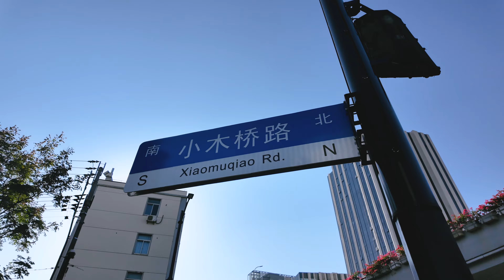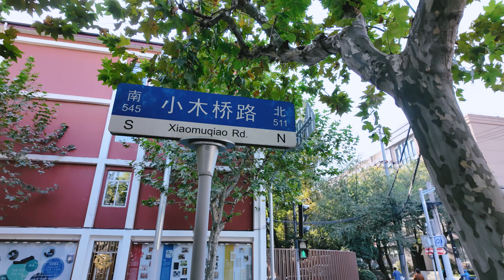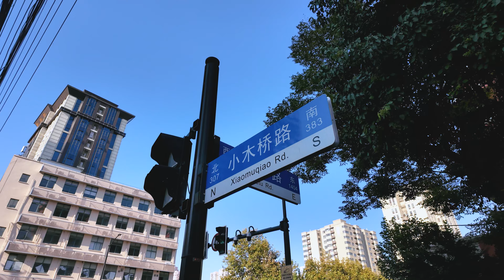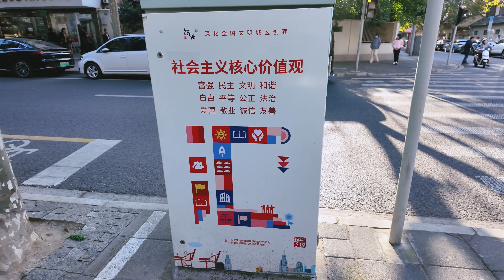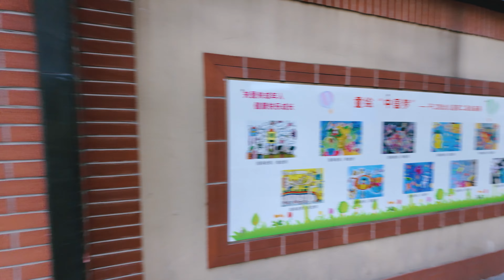Xiaomuqiao Road, Xuhui District, Shanghai【4K】Warning:Audio problem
Due to the change of shooting equipment, there are problems with the video recording of this issue, please forgive me.